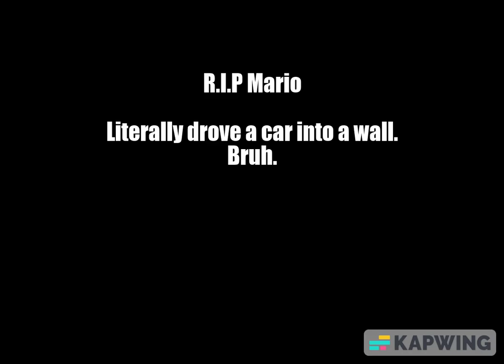Mario plays Car Crushers 2 on Roblox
That didn't go very well.